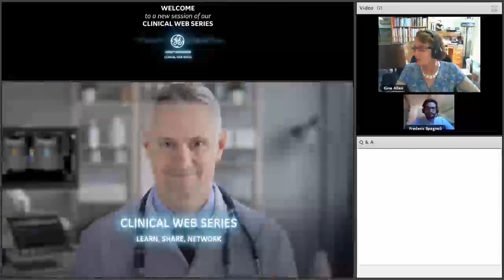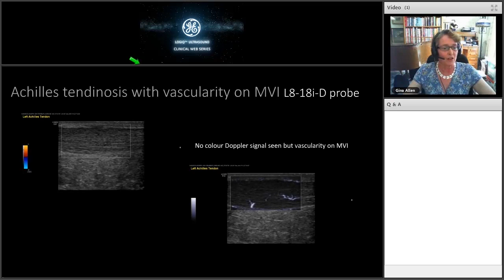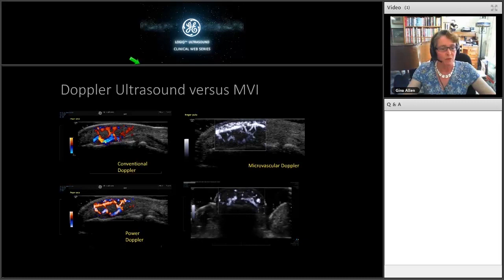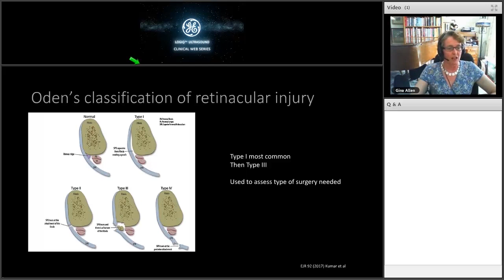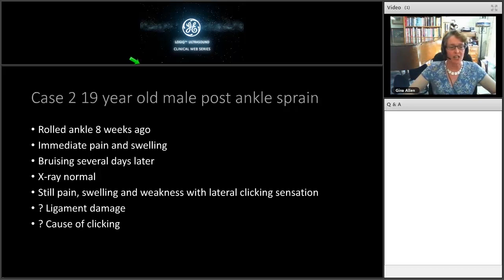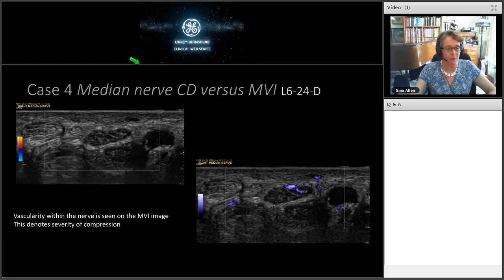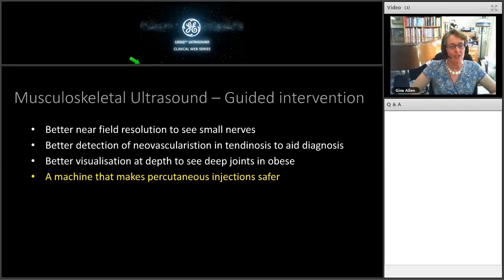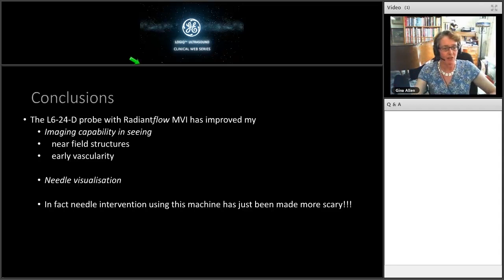Clinical Web Series - MSK - Dr Allen final